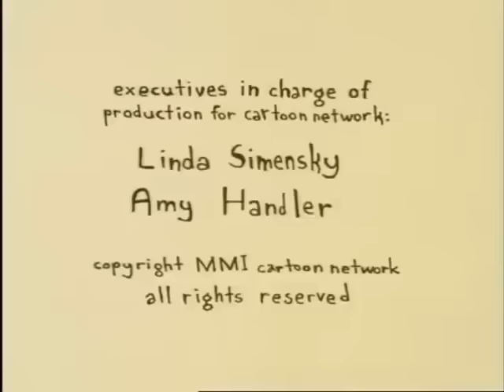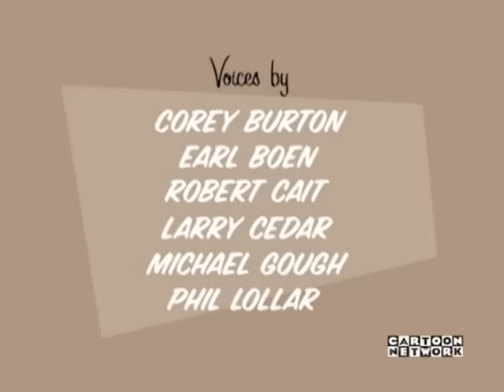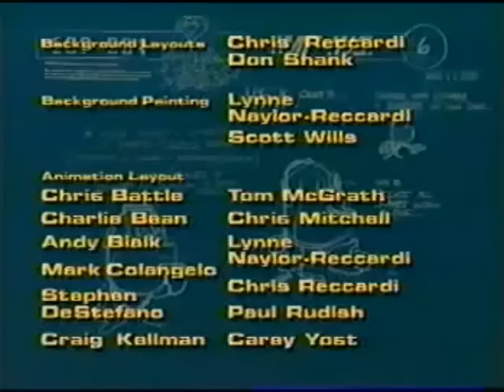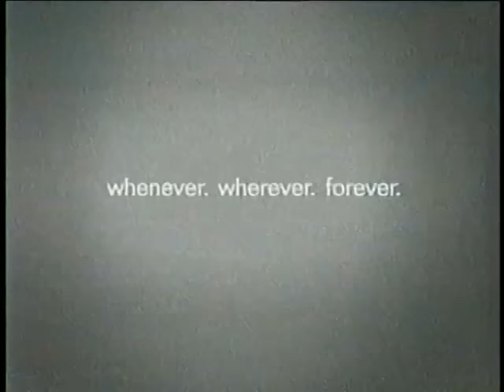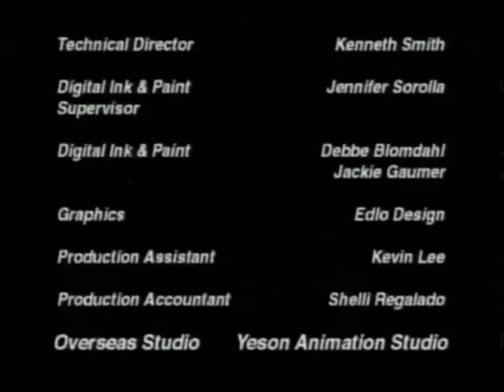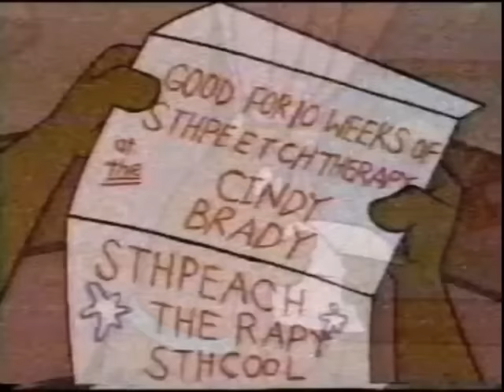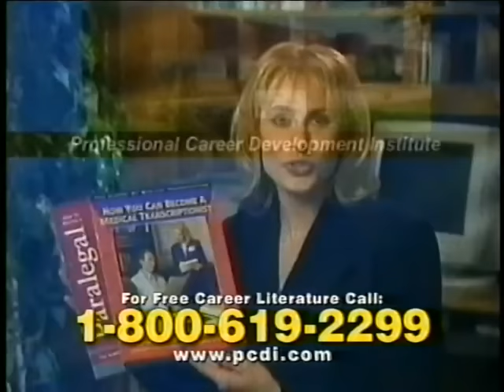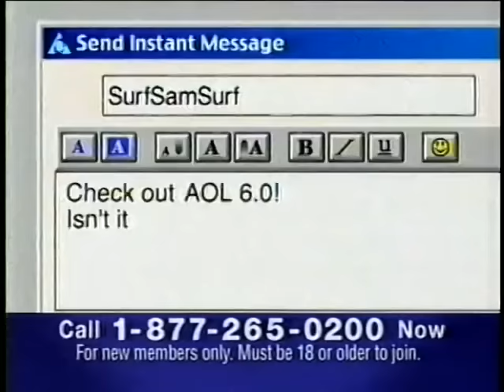Cartoon Cartoon Fridays – Big Pick | 2001 | Full Episodes with Commercials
You have the right to choose. You have the right to vote. Which show will become the next new Cartoon Cartoon series? I know it's a Big Pick, but you've got to decide. This is the Big Pick on Cartoon Network's Cartoon Cartoon Fridays.

This is a compilation video I put together using footage of commercials and episodes from shows that played on Cartoon Network's Cartoon Cartoon Fridays block (from 7 in the evening to 11 at night, although the times varied) during it's Big Pick competition in the year 2001. The show Codename: Kids Next Door can't be used for copyright reasons. Think of it as a retro remix or a bootleg Friday night broadcast.

This is one hundred eighth video I've done like this, the twenty-seventh video I've done on Cartoon Network, and the third Cartoon Cartoon Fridays video I've made. If you don't know, The Big Pick was an event on Cartoon Cartoon Fridays where viewers could choose the next new Cartoon Cartoon show. This is similar to the original 1995 What a Cartoon! show, which spawned shows like Dexter's Laboratory, Johnny Bravo, and The Powerpuff Girls to name but a few. If you don't recognize these show, it's because this video features the shows not chosen in 2001, as the winner for that year was Codename: Kids Next Door. Were the shows that didn't make it hidden gems? Were they robbed of their chance to shine? Or are they truly "losers" who deserved the fate they met? Feel free to decide in the comments. But whatever the case may be, I hope you have fun watching these "lost" Cartoon Cartoons.

⏪ TV GUIDE ⏪
00:00:00 Intro
00:02:59 Yee Hah & Doo Dah
00:14:37 Utica Cartoon
00:27:51 Captain Sturdy
00:41:32 Imp Inc.
00:54:47 A Kitty Bobo Show
01:08:37 Major Flake
01:21:52 Swaroop
01:34:26 Ferret and Parrot
01:47:15 My Freaky Family

📺 EPISODE GUIDE 📺
Yee Hah & Doo Dah - Bronco Breakin' Boots
Utica Cartoon - Hotdog Champeen
Captain Sturdy - Back in Action
Imp Inc. - Pilot
A Kitty Bobo Show - Cellphones
Major Flake - Soggy Sales
Swaroop - Bovine Bliss
Ferret and Parrot - Pilot
My Freaky Family - Welcome To My World